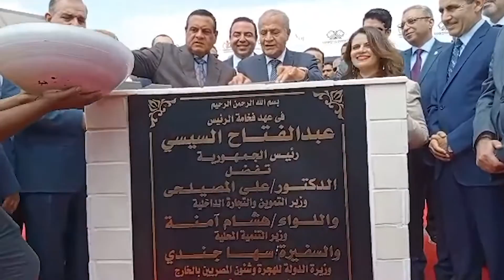وزراء التنمية المحلية والهجرة والتموين يضعون حجر أساس أول منطقة لوجستية في كفر الشيخ